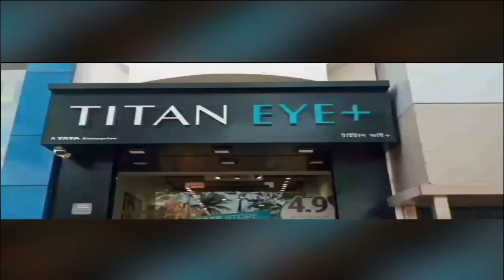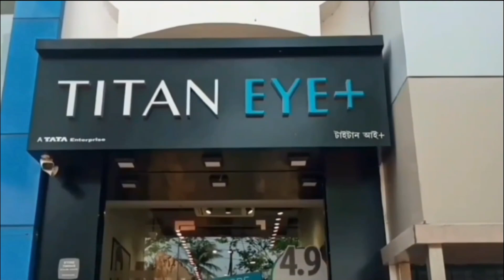ভারত-পাক সিরিজ ফের চালু হবে? - Will the India-Pak series resume?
ভারত-পাক সিরিজ ফের চালু হবে?‌
Will the India-Pak series resume?

স্বাধীনতার আগে এক থাকলেও স্বাধীনতার পর থেকে ভারত ও পাকিস্তানের সম্পর্কের অবনতি হয়েছে দিনের পর দিন। আর এই প্রভাব পড়েছে দুই দেশের ক্রীড়া জগতে। বিশেষ করে ক্রিকেটের মাঠে ভারত ও পাকিস্তানের লড়াই এখন সেভাবে দেখা যায়না। মূলত কোনো আইসিসি টুর্নামেন্টে একে অপরের বিপক্ষে খেলতে নামে এই দুই দেশ। এছাড়াও, দুই প্রতিবেশী দেশের মধ্যে সমস্ত দ্বিপাক্ষিক সিরিজ বন্ধ। রাজনৈতিক সমস্যার জন্য ১২ বছর আগে শেষবার দ্বিপাক্ষিক সিরিজ খেলতে নেমেছিল দুই দল। বর্তমানে ভারত ও পাকিস্তানের মধ্যে দ্বিপাক্ষিক সিরিজ আয়োজনের দাবি উঠতে শুরু করেছে। আর এই বিষয়টি নিয়ে এবার এসে গেল এক বড় আপডেট।